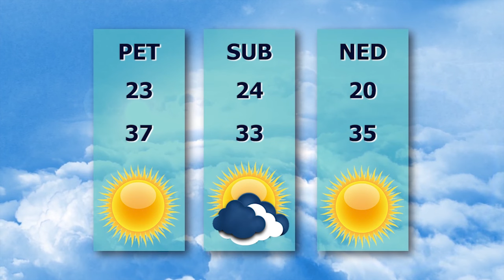TV BEČEJ: Pregled vesti 17.7.2024.